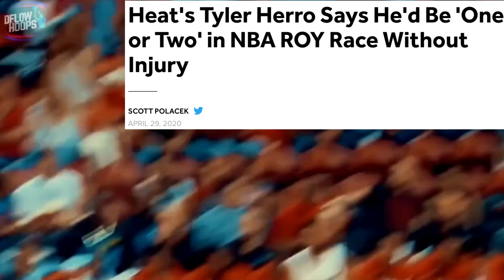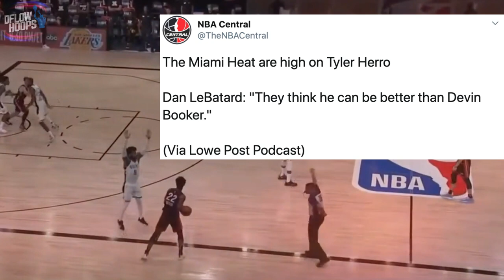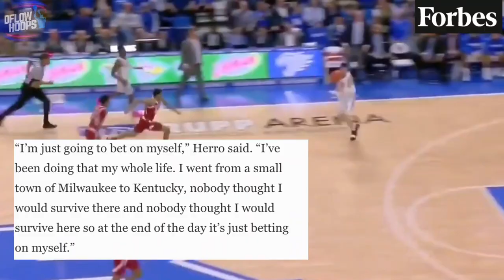The TRUTH About Tyler Herro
This video shows you the truth about the Heat’s breakout rookie Tyler Herro. After he scored most points by a rookie in the playoffs since Magic Johnson, many are starting to believe 2019’s 13th pick will be an all star in the future.

Last Video: (Why NO ONE Can Stop Anthony Davis And The L.A Lakers)